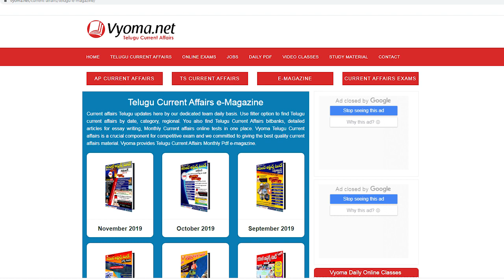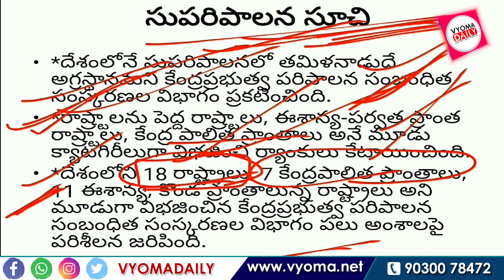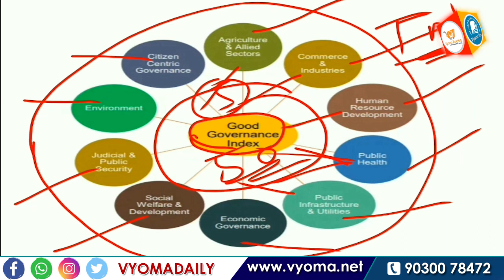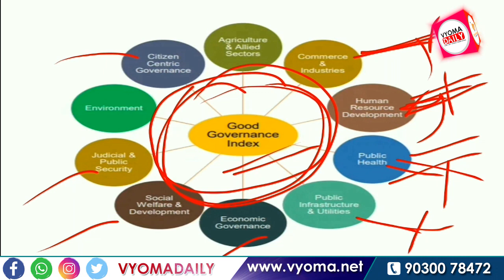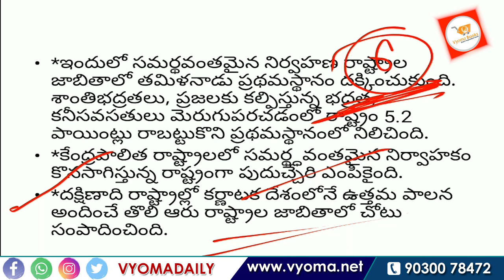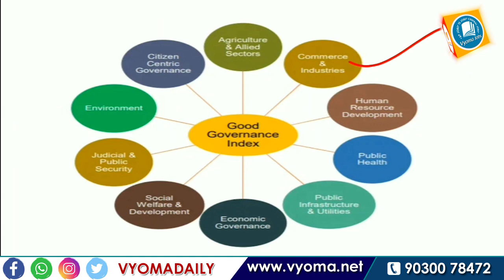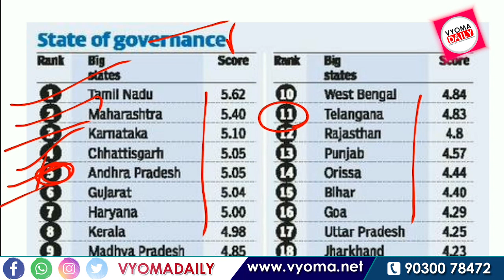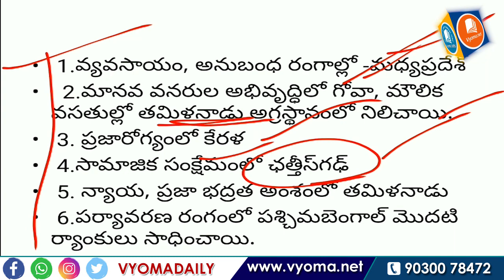సుపరిపాలన సూచీలో మొదటి స్థానంలో తమిళనాడు,5వ స్థానంలో A.P. | Telugu Current Affairs | Vyoma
Government launched Good Governance Index